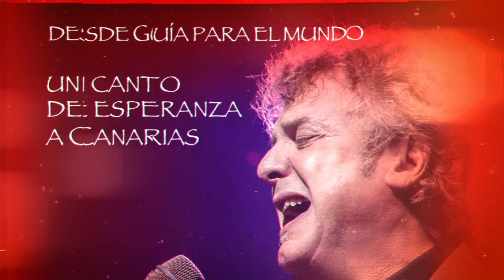Concierto de Braulio 2020 HD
Grabación realizada en el 27 de Diciembre de 2020, en Santa María de Guía, Producción: Ayuntamiento de Santa María de Guía